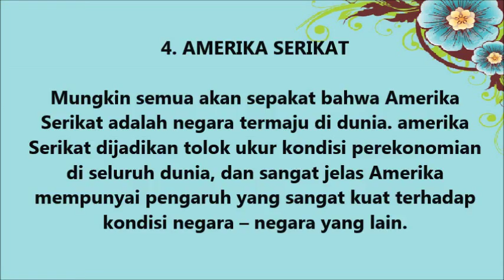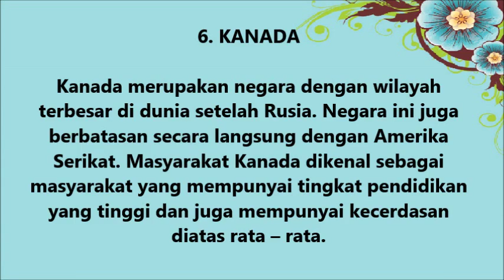10 Negara Maju di Dunia - Amazing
10 Negara Maju di Dunia - Amazing
10 Negara Maju di Dunia - Amazing

TERBONGKAR!!! RAHASIA-NYA